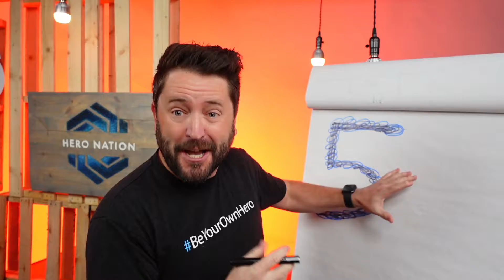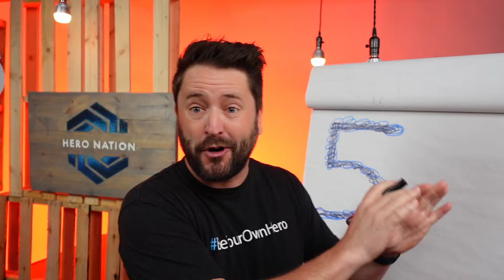HERO BEFORE THE HOLIDAY - Build your business plan for 2022 with Hero Nation coaching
With the Holiday Season just around the corner, your calendar may just be packed with family gatherings, parties, and endless fun. It might not leave any time to get your business ready for the coming year. That is why we created our complimentary 30-day program from The Hero Nation Fuel Coaching - "Hero Before The Holiday". Join today and let's get you ready for 2022!

BONUS: On November 3rd we have a special guest on our FUEL call Jonathan Sprinkles with the topic "THE SECRET LANGUAGE OF CONNECTION: Open more doors and close bigger deals." If you join now you can be a part of this awesome call as well!
Wayne Salmans is an empowerment coach, strategist, and industry leader in business and real estate. He has been called The Real Estate Mentalist, The Heart Coach, and The Extreme Results Guy. Wayne built his business from the ground up, earning his place on the 30 under 30 list in Realtor Magazine. His specialty is helping high achievers gain extreme clarity, a higher income and more sales while leading a full, healthy life at home and in the community.

If you are wanting to get help creating taking your business to the next level join the Hero Nation, and get access to Live Mastermind Calls with Wane Salmons.
My New Camera